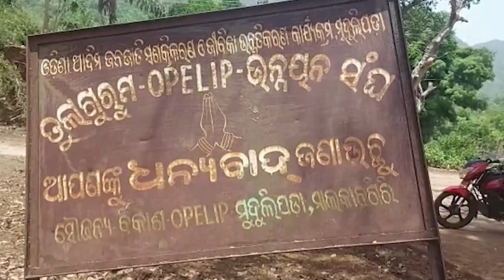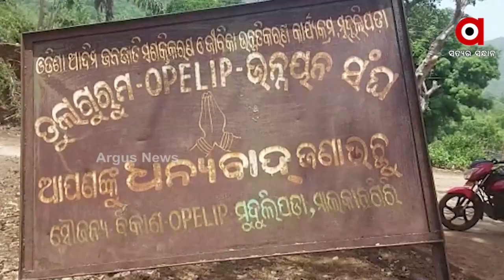Malkangiri: No sign of Development in Bonda Valley, Tribals Deprived of Basic Amenities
No sign of Development in Bonda valley of Malkangiri district, Tribals are deprived of basic amenities due to the negligence of the Odisha Government.